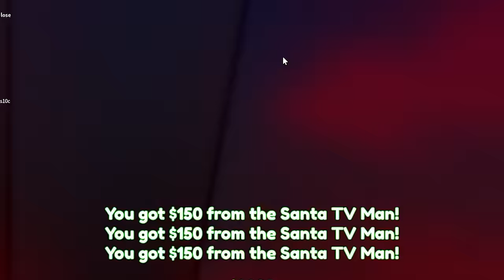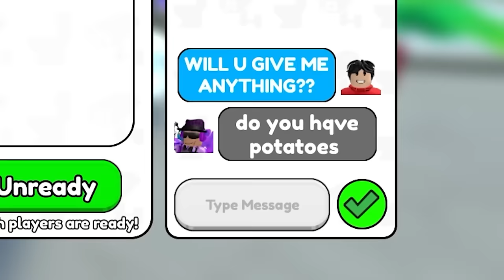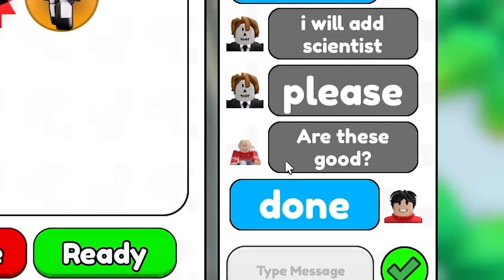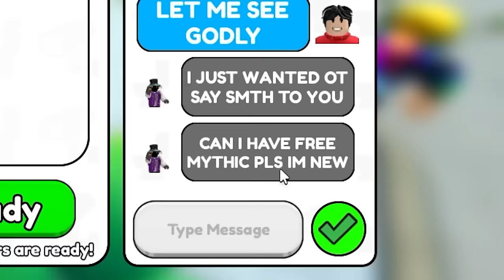I Became A UNIT in Toilet Tower Defense!?